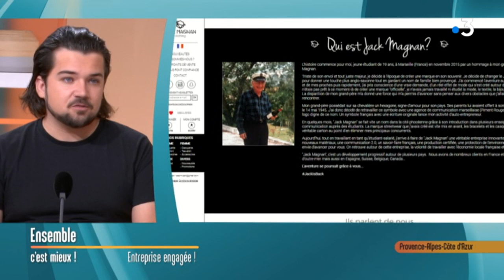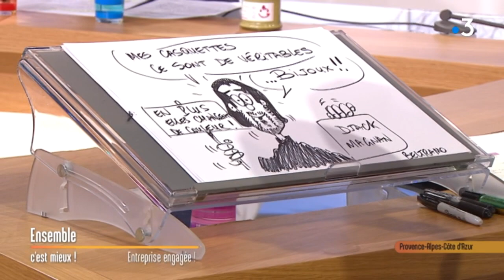Marseille : une entreprise engagée, la marque "Jack Magnan"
Axel Mulard est le créateur de la marque Jack Magnan, qui fait le tour du monde avec des belles  images et matières.

Un bel hommage à son grand-père.

Intervenant : Axel Mulard